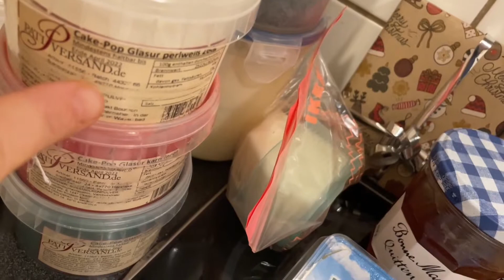Online Cake Pop Workshop Vorbereitungen für winterliche Motive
Herzlich Willkommen zu unserem Vorbereitungsvideo für den Online Cake Pop Workshop!
Wir wünschen dir ganz viel Freude mit deinen Kunstwerken!
Es folgen die im Video erwähnten Links, LG Anita und Attila

Ideal für alle die in Österreich wohnen.

Hier landest du direkt auf Amazon

Auf unserer HP findest du Rezepte und alle Tipps und Tricks rund ums Cake Pop machen: